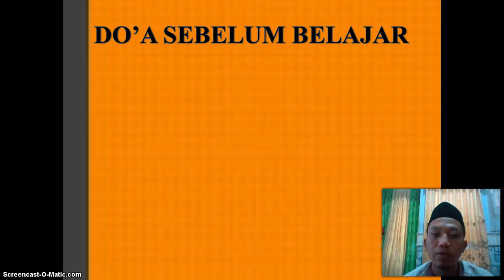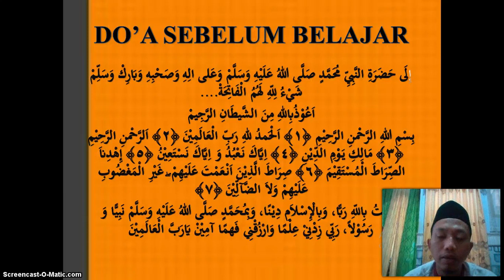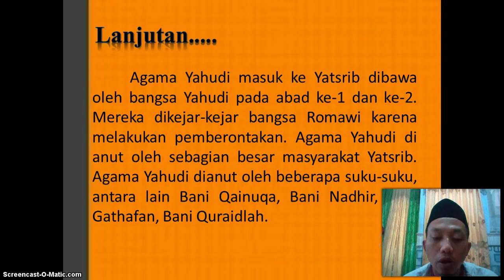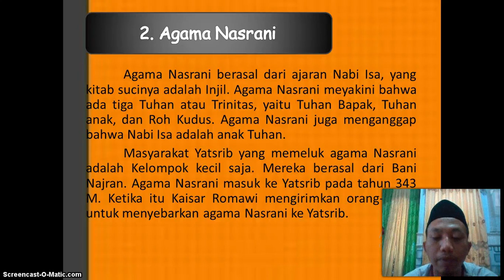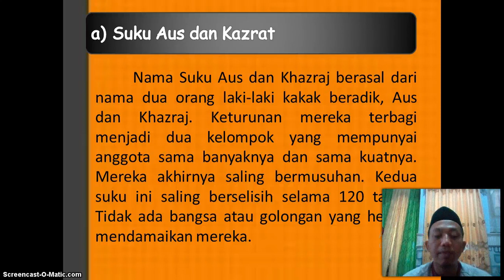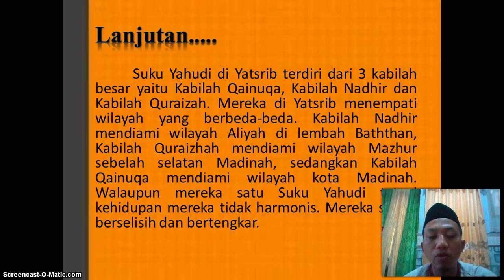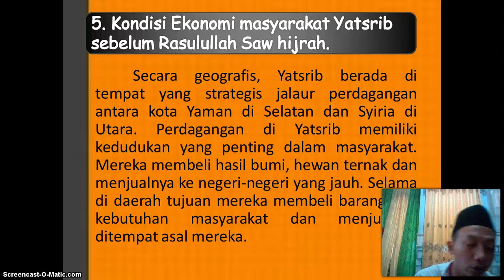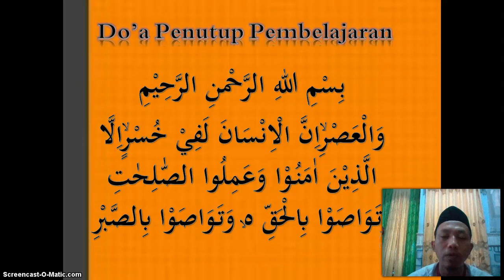BelajarbersamaSUKMA: Kelas 4 MI Islamiyah | SKI | Kota Yatsrib